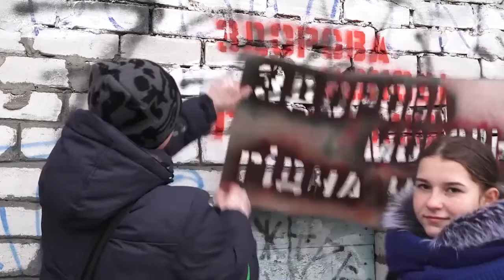«Альтера» та правоохоронні органи провели акцію «Мій вибір – Життя без наркотиків»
Громадська організація «Альтера» та правоохоронні органи провели  акцію «Мій вибір – Життя без наркотиків». Акція носить превентивний характер який полягає у знищенні реклами безконтактного продажу наркотиків.